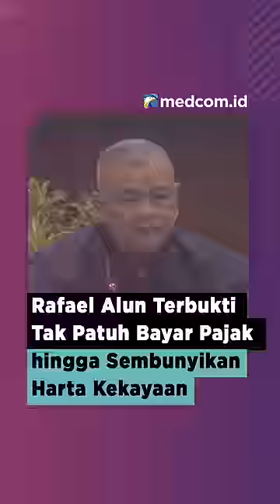RAFAEL ALUN TERBUKTI TAK PATUH BAYAR PAJAK HINGGA SEMBUNYIKAN HARTA KEKAYAAN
Rafael Alun Trisambodo dipecat dari statusnya sebagai Aparatur Sipil Negara (ASN) Direktorat Jenderal Pajak (DJP) Kementerian Keuangan (Kemenkeu). Sederet temuan berdasarkan hasil audit investigasi Rafael tidak menunjukkan integritas dan keteladanan dalam sikap perilaku ucapan, terbukti tidak patuh membayar pajak hingga berupaya menyembunyikan harta kekayaan dan sumbernya.